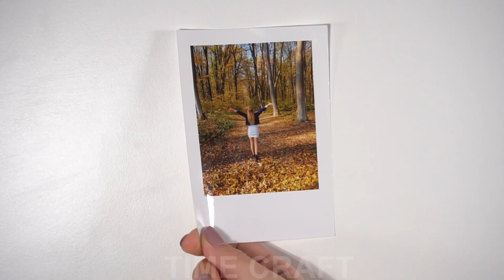TESTING VIRAL TIKTOK LIFE HACKS (CHECK THAT IT WORKS)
Test viral TikTok life hacks that work and which fakes. TikTok workers and non-workers life hacks. Testing the 25 best and coolest TikTok life hacks. You can safely repeat working life hacks from TikTok after us, it's funny. Exposure of non-working TikTok life hacking videos.